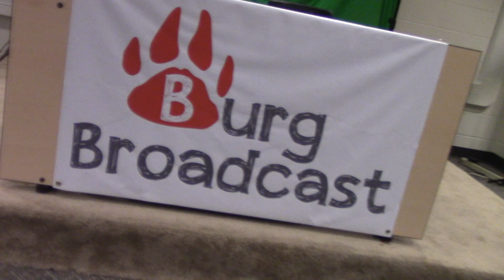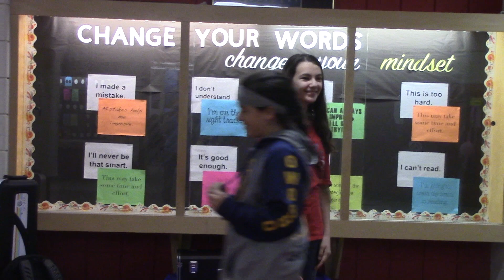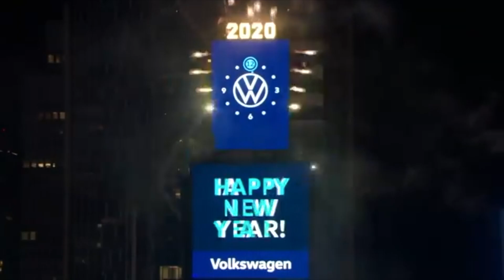Burg Broadcast 1 13 2020